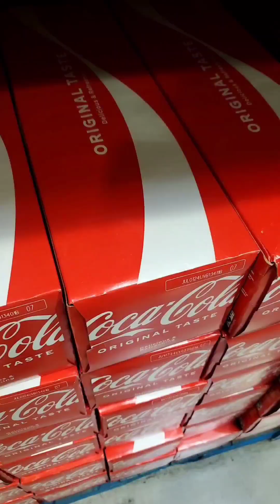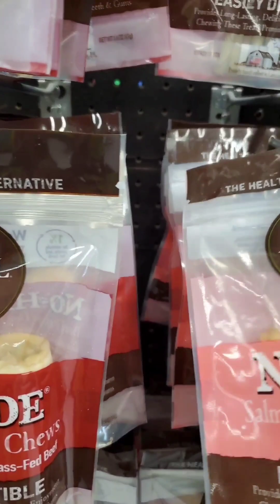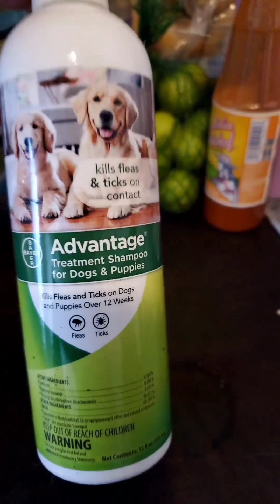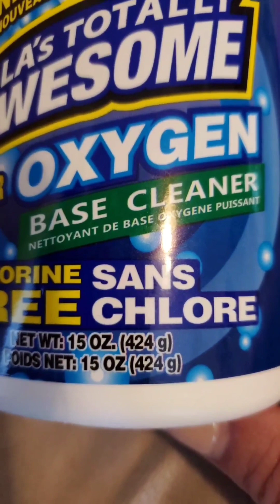NOS TEMBLO Y NADIE HISO CASO, CON ESTO BAÑO A ROCCO[EL VLOG#HANNYVLOG#LAHANNY